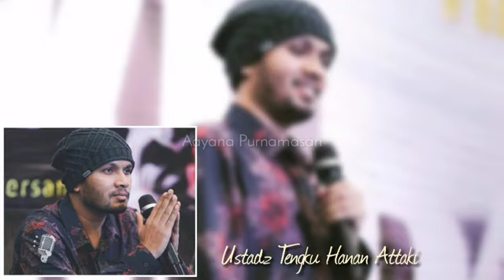Gak perlu cemaskan jodohmu!!